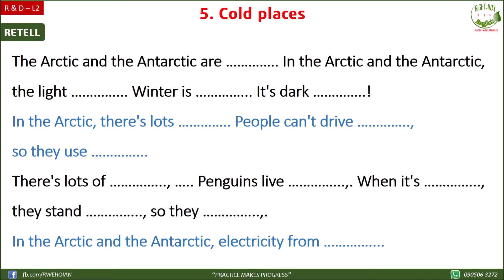Topic: COLD PLACES - Ms Ngọc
_Một chương trình đặc biệt để các em rèn luyện xuyên suốt từ cấp 2 đến hết cấp 3_

Với mong muốn đào tạo một thế hệ học sinh có khả năng Tiếng Anh tốt ngay sau khi tốt nghiệp THPT (cấp 3), mình tổ chức chương trình TIẾNG ANH THIẾU NIÊN để các em có môi trường học tập và rèn luyện LIÊN TỤC trong 4 – 7 năm.

Các em sẽ được chỉ bảo tận tình, giám sát chặt chẽ quá trình học để đạt hiệu quả tốt nhất.

Với giáo trình hiện đại, sinh động từ Đại học Oxford cùng giáo viên đã đạt Chứng chỉ Giảng dạy Anh ngữ Quốc tế (TESOL), TIẾNG ANH THIẾU NIÊN sẽ là một chương trình tuyệt vời để các em yêu thích và thực sự muốn đầu tư vào Tiếng Anh tham dự.

  ĐẶC BIỆT: Bố mẹ sẽ được chia sẻ các kiến thức Tiếng Anh cũng như được hướng dẫn MIỄN PHÍ để rèn luyện cùng các em trong suốt quá trình học.

RIGHT-WAY ENGLISH (RWE)
13 Hải Thượng Lãn Ông, TP Hội An.